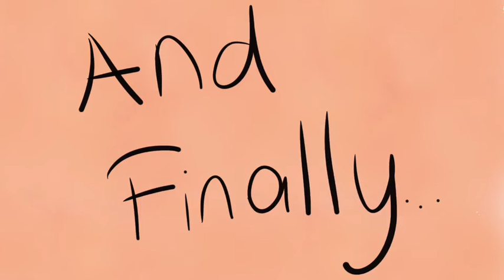MY CAT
A short video about my cat!